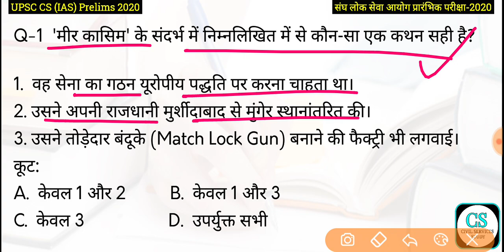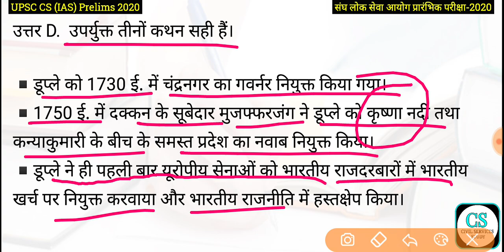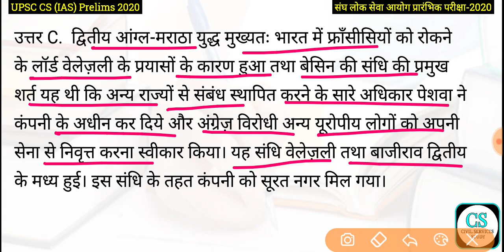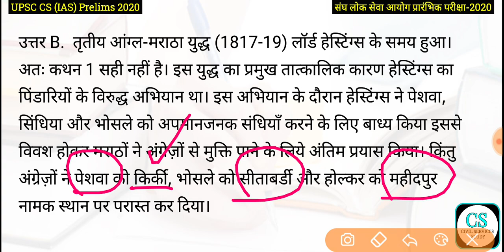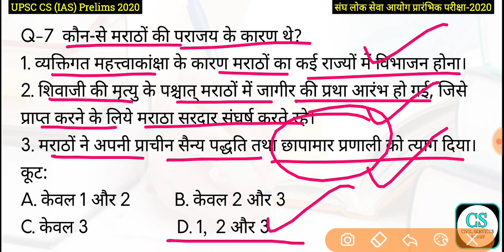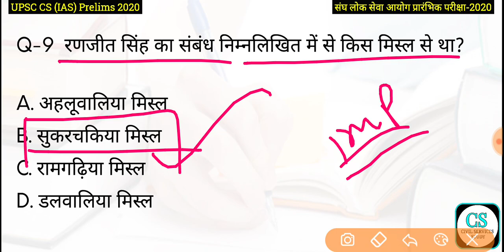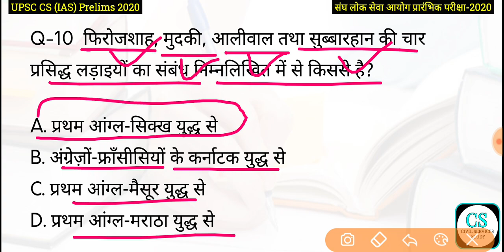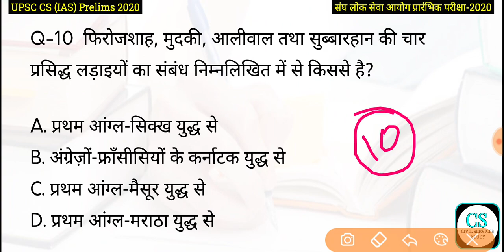UPSC Civil Services (IAS) Prelims Test Series 2020, Test-512 | भारत पर ब्रिटिश विजय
हमारे दूसरे यूट्यूब चैनल से जुड़े 👇
UCASx0lgXAphfU4ztu20mQLg